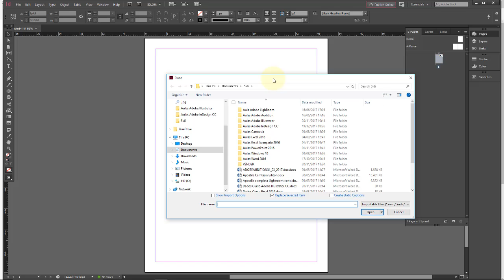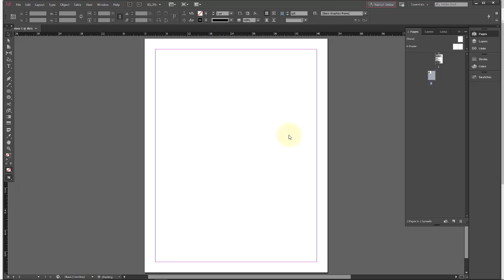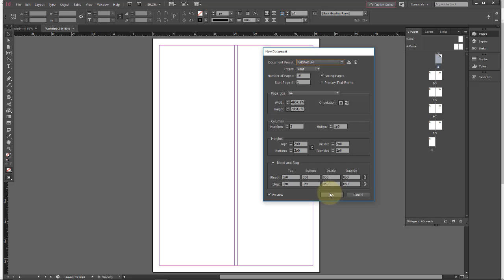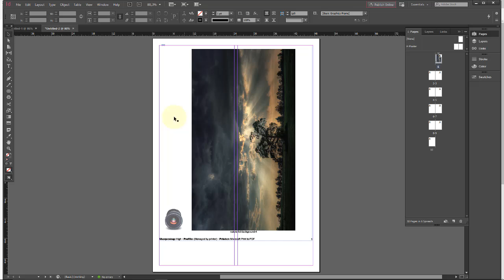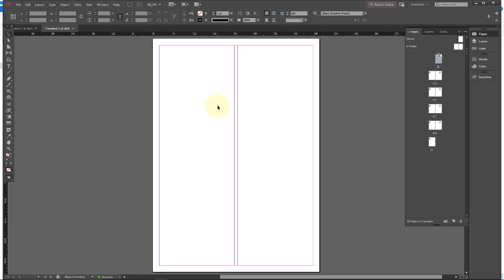Adobe InDesign CC Aula 23 Importando Documentos externos para o INDESIGN